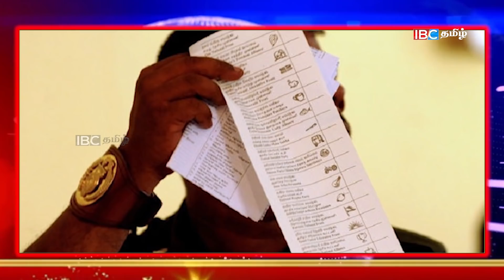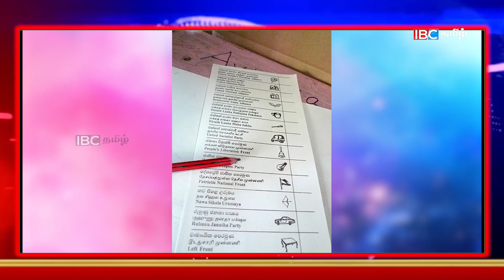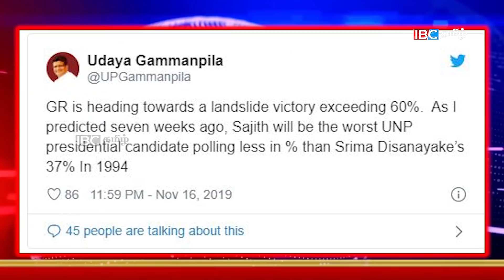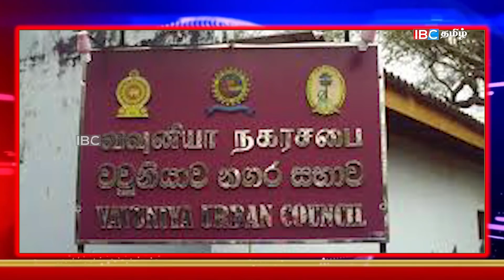முக்கிய செய்திகள் - இலங்கை தோ்தல் முன்னிலையில் யாா்? -17.11.2019 Sri Lanka Presidential Election